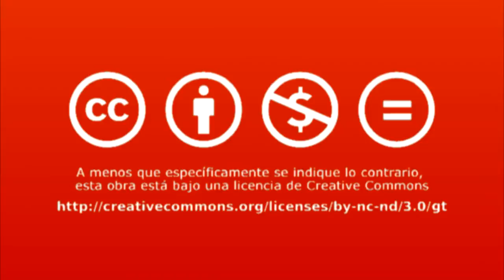Álvaro Perpere: Proyecto de investigación, Ilustración escocesa, italiana y argentina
Álvaro Perpere quien coordina desde hace dos años un programa de investigación que está realizando con otros profesionales, sobre la influencia de la Ilustración escocesa e italiana en Argentina, explica que el liberalismo católico de Nápoles era muy fuerte y que fue allí donde su líder Antonio Genovesi impartió la primera cátedra de economía, cuyo pensamiento se asocia con el de Adam Smith. Menciona que las ideas napolitanas fueron asimiladas por una serie de autores argentinos, entre estas: las tradiciones de los derechos personalísimos, la propiedad privada, el libre intercambio y la relación entre Iglesia y Estado; y que las mismas dieron origen al movimiento independentista de La Revolución de Mayo en ese país. También, habla de los planteamientos e influencia de la Segunda Escolástica Española en el pensamiento del siglo XXI y de la importancia de su rescate.

Álvaro Perpere es catedrático e investigador de Filosofía social e historia del pensamiento político en varias universidades en Argentina. Es Licenciado en Filosofía por la Pontificia Universidad Católica Argentina, cuenta con magíster en Economía y Ciencias Políticas por la Escuela Superior de Economía y Administración de Empresas (ESEADE) y es candidato a Doctor en Filosofía por la Universidad de Navarra, España.

Créditos:
Una producción de New Media | UFM 2013